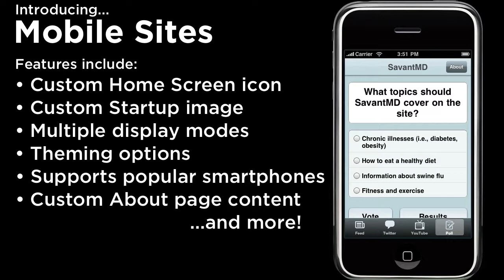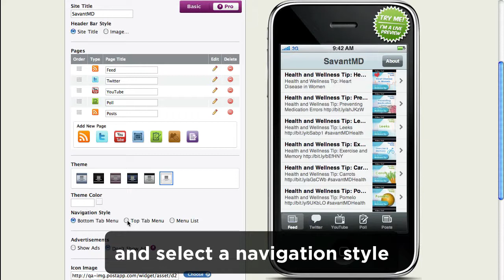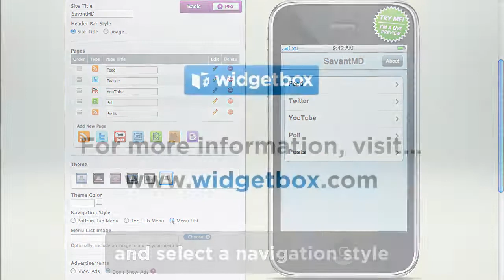Making a Mobile Site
This is an introduction to the new Mobile Site Builder. Includes a step through the basics of making and viewing a mobile site.